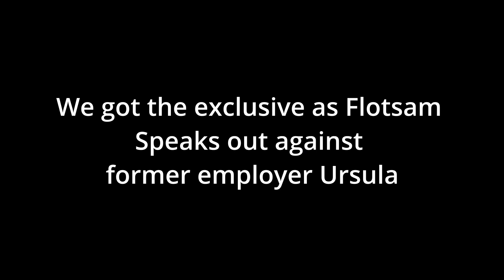Ursula's Ex Employee Tells All | FLOTSAM INTERVIEW - The Little Mermaid